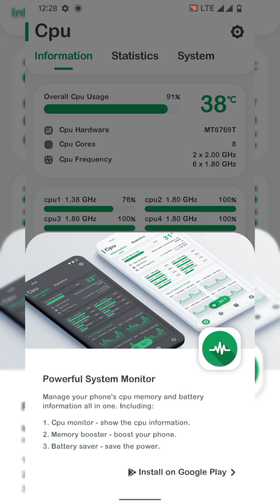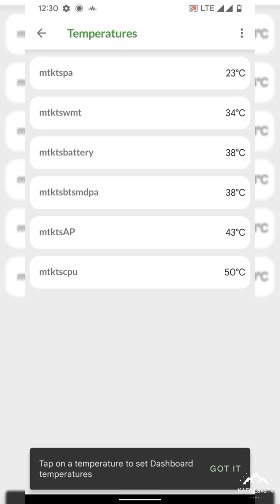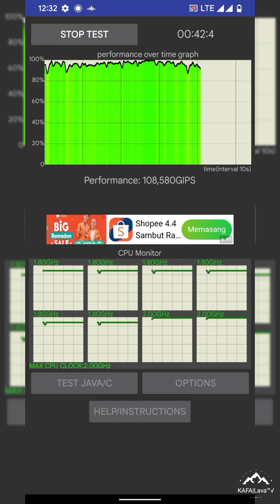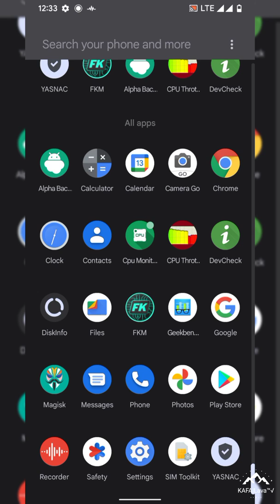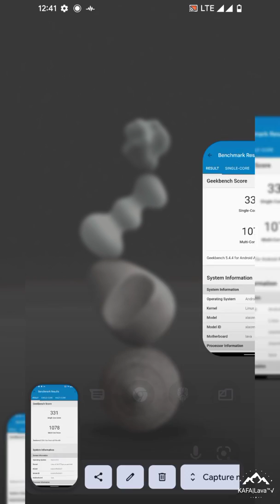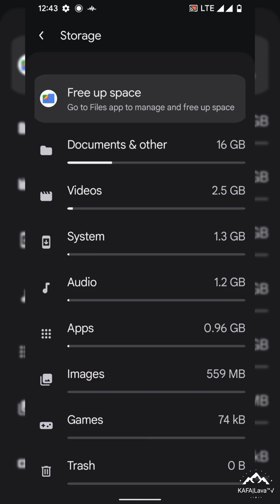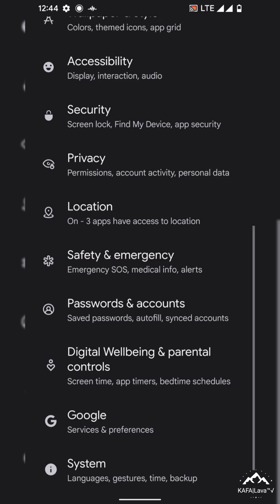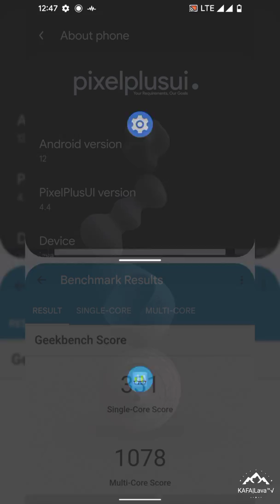Review Custom ROM PPUI | Pixel Plus UI 4.4 Android 12.1 | Redmi 9 Lancelot | Poco M2 Shiva